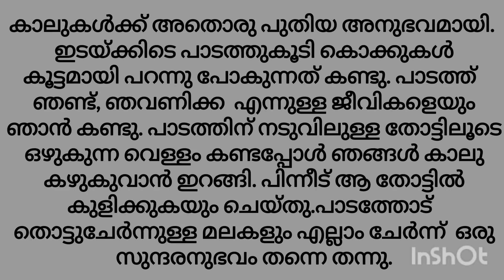class 7 | notes | questions and answers | kerala padavali | manasile kili